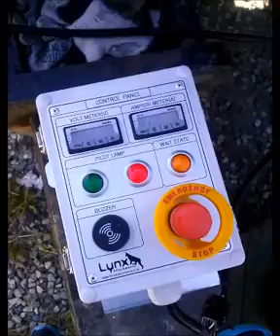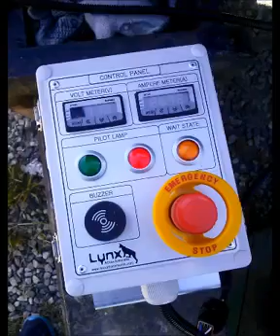LYNX Magnetic Pulverizer Test